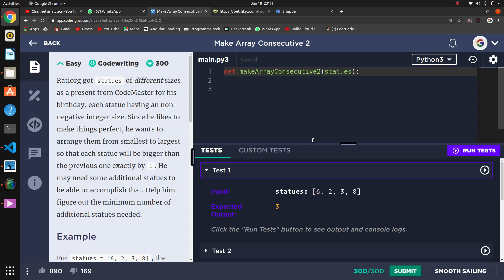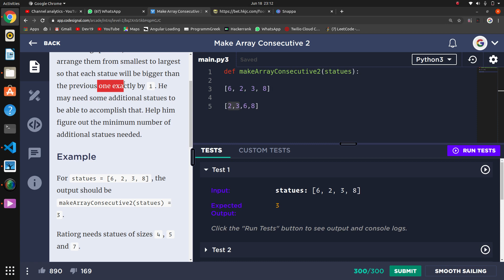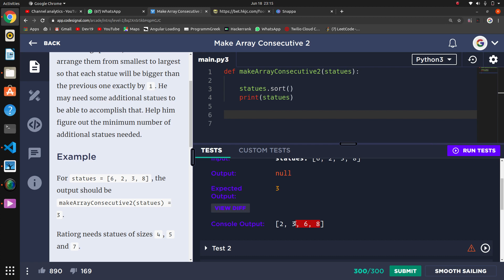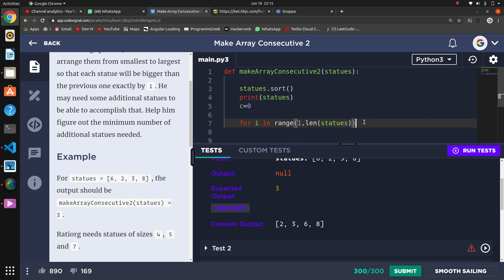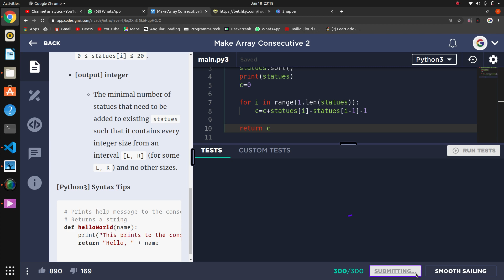#6. Make Array Consecutive 2 | Codesignal Solutions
Thanks if u r Watching us.